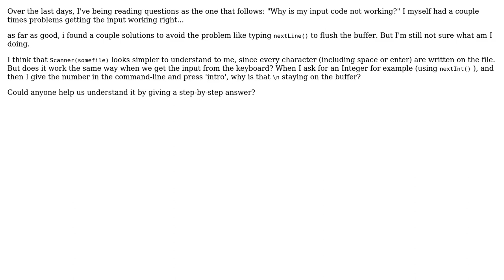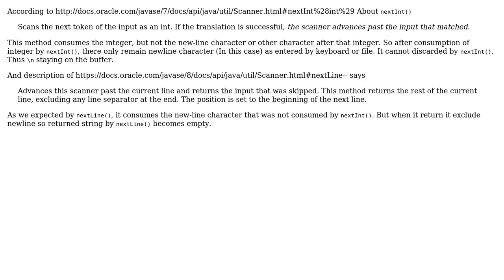Software Engineering: How does Java's Scanner (System.in) input's buffering actually work?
With thanks & praise to God, and with thanks to the many people who have made this project possible! You are responsible for your own actions.